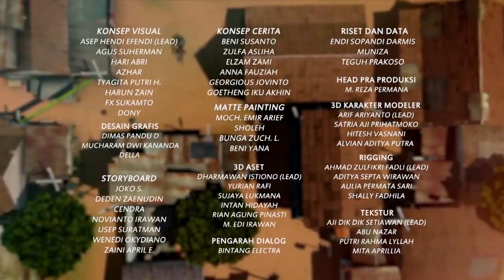Adit & Sopo Jarwo | Layang-layang Siapa Yang Lebih Bagus? Adit atau Dennis? | Spesial Adit